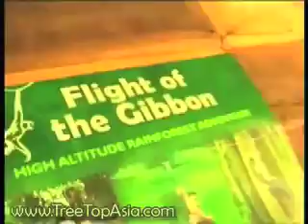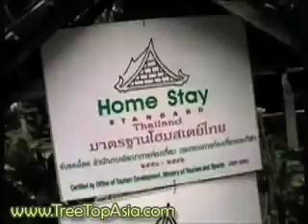Bangkok & Chiang Mai Canopy Adventure Tour-Flight of the Gibbon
Thailand's Flight of the Gibbon Canopy Tour. 2 km of zip lines take you from platform to platform high up in the rainforest canopy. Locations are in Chiang Mai and Chonburi, which is located an hour outside of Bangkok and Pattaya. These are two of the biggest canopy tours in the world in pristine rainforests. Flight of the Gibbon is also very active in rainforest conservation and primate rehabilitation.